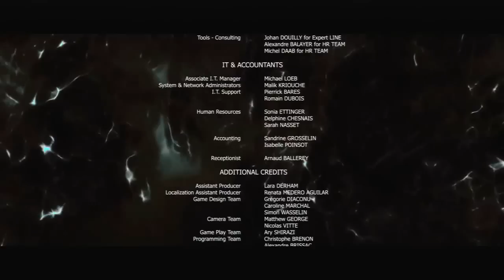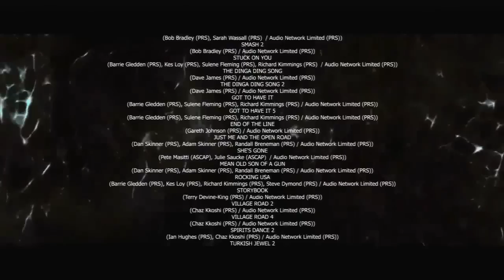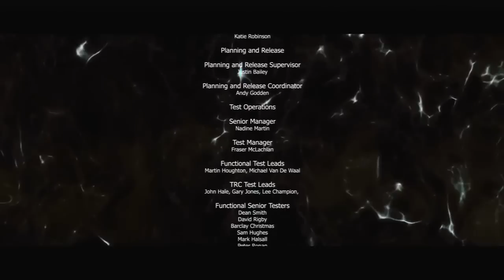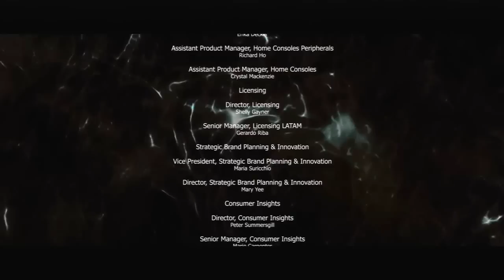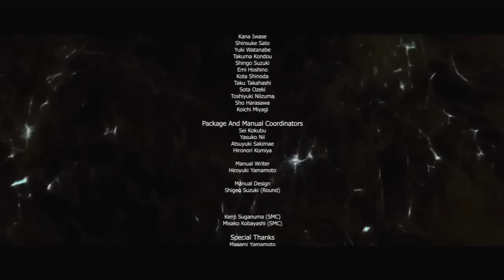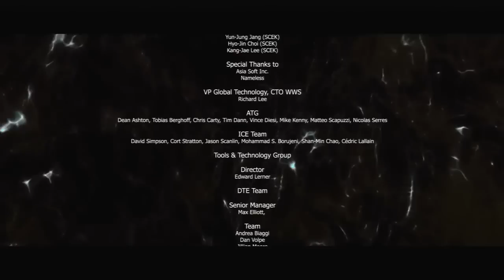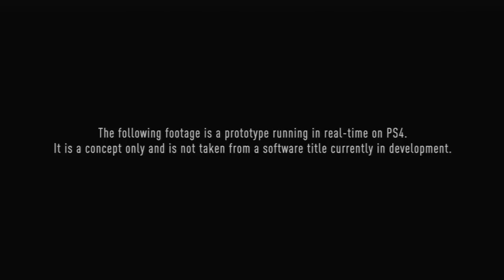Cry Plays: Beyond: Two Souls [P12] [Final]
You're beautiful.

You're beautiful.

You're beautiful it's over.

Good run. Outtie.

Deuces.